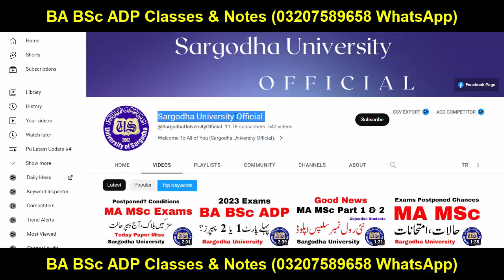BA BSc ADP Annual 2023 Exams Date Sargodha University | UOS BA BSc Exams 2023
Sargodha University
Adp Admission
Uos Exams
Uos Admission Ba Bsc Adp
uos
ba
bsc
adp
adc
ada
ads
uos exams
uos supply exams
uos results
university of sargodha
uos exams
uos admissions